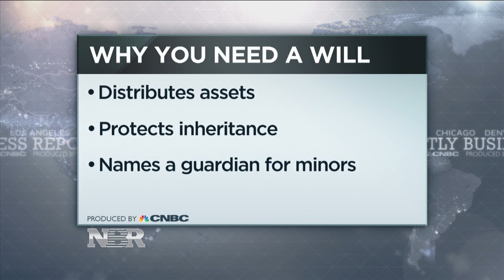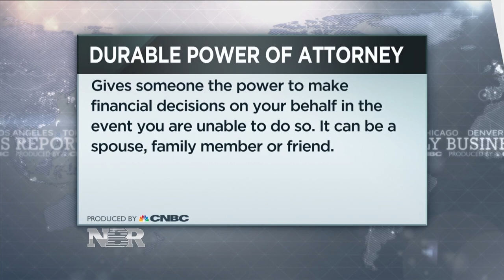Four Must-Have Documents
Emergencies happen and there are four legal papers everyone needs to have to be better prepared for them. Our Senior Personal Finance Correspondent, Sharon Epperson, joins us on set to discuss about these documents.